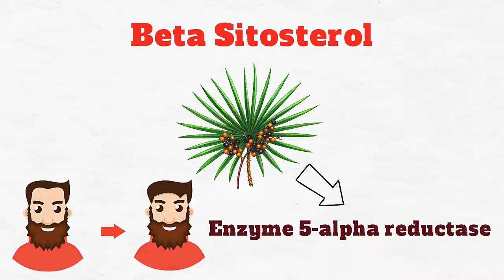How is Hair Loss Affected by Beta Sitosterol?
Here are 5 reasons that you should consider taking Beta Sitosterol if you are suffering from hair loss.

5-Alpha Reductase Inhibitor